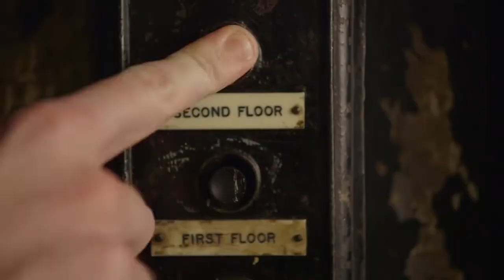PUMA evoPOWER | PUMA's Most Advanced Football Boot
The teaser film for Puma's first EvoPower football boot.